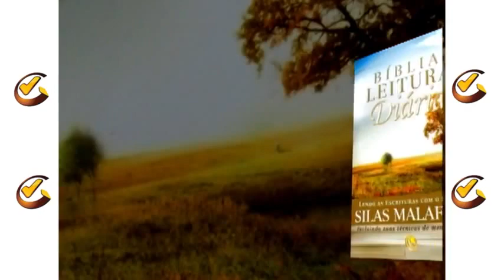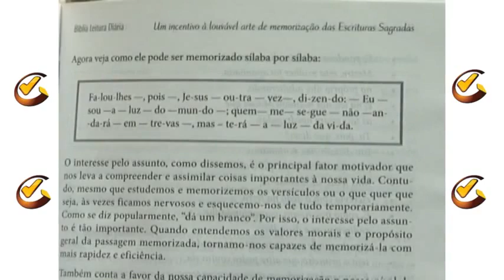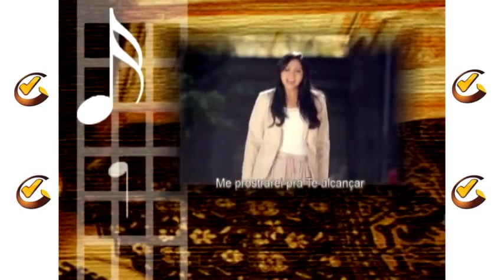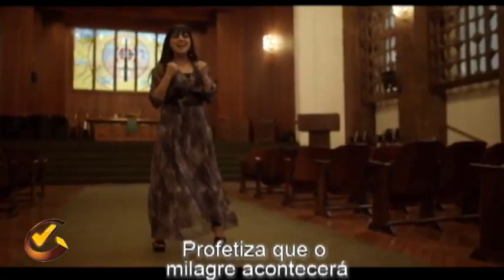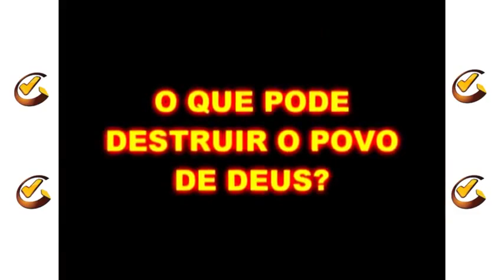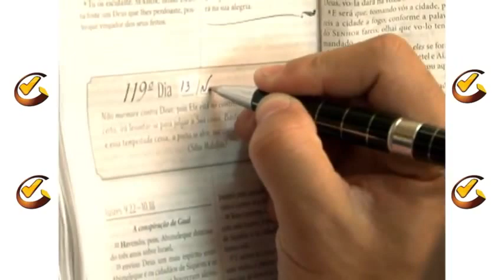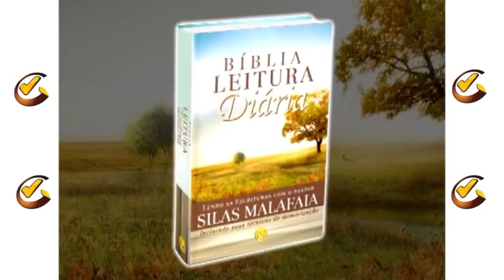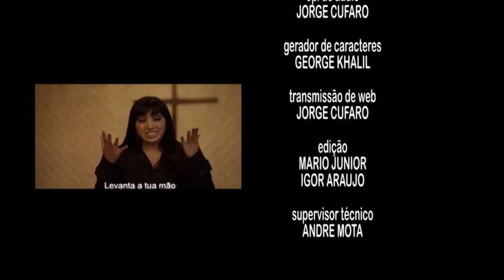Eyshila - Entrevista para o Verdade Gospel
Eyshila concede entrevista ao Programa verdade gospel